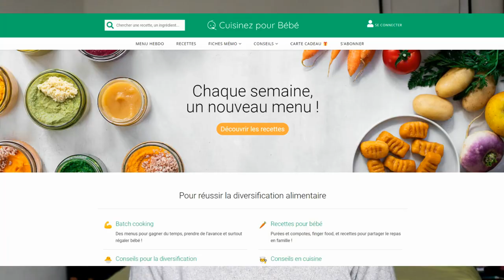Repas Pour Bébé : tout gérer facilement !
Mes conseils et mon organisation pour des repas en famille sans compromis dans notre vie quotidienne.

Les sites que j'utilise :
JOW :
Je t'offre 10 € de réduction sur tes courses Jow !
Inscris-toi pour profiter de 5 € offerts sur tes 2 premières commandes Jow
Renseigne mon code parrain EPLB7R sur la page de paiement pour en bénéficier 🤗

Bienvenue sur ma chaîne : Gracie deedee
Retrouve moi tous les MERCREDI , VENDREDI et DIMANCHE à 18h
Ici,  on parle lifestyle de la tête au pied.  Il y a de la beauté,  il y a des crash tests, des retours d'expériences.,  des vidéos plus funs avec ma famille et mes amis, des vlog... SURTOUT de love NATURE PEINTURE !

Me SOUTENIR : (regarde une petite pub de temps en temps ça me ferait plaisir)

Mes achats amazon
LES PETITS CODES PROMOS QUI FONT PLAISIR :
* LALALAB  8 euros sur ta première commande ou -25% si tu es déjà client : DEEDEEGRACIE
ENVIE DE BONS PLANS ???
AUDIBLE :
Cliquez ici pour le lien offre d'essai 1 mois gratuit

Cliquez ici pour le lien offre d'essai Amazon Prime Vos Deux premiers livres audio gratuits (Offre spéciale membres Prime)

Des bisous :)